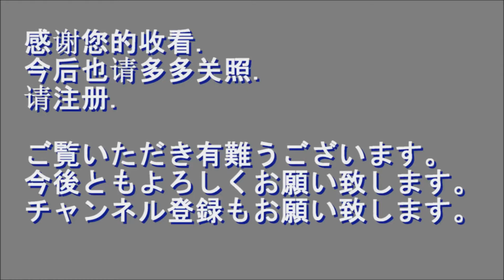土曜日の川崎重工業兵庫工場 2018年1月13日(土)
7番門内にコキが停められていました。週明けにでも出場するのでしょうか。慣れない編集ソフトを使っています。お見苦しい点は何卒ご容赦くださいませ。
京急1000形、西武40000系、DF200‐120、E5系、米国ロングアイランド鉄道他